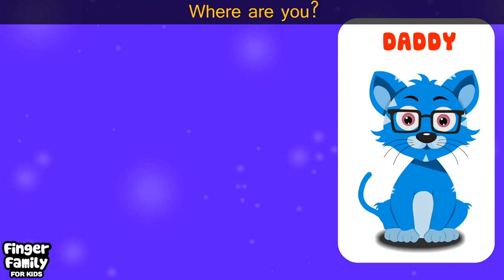Finger Family Collection | Top 10 Finger Family Collection | Finger Family Songs